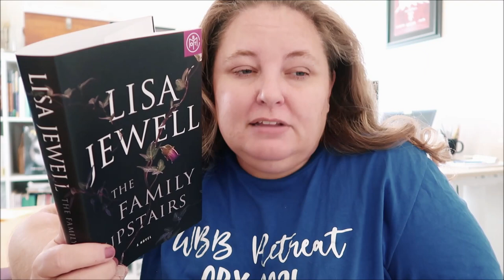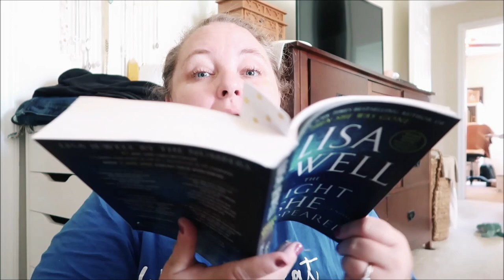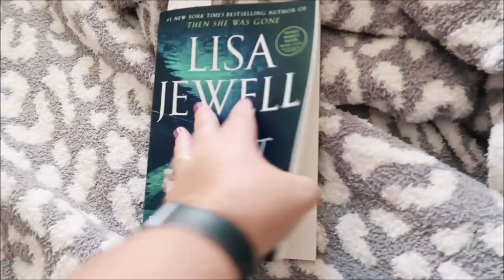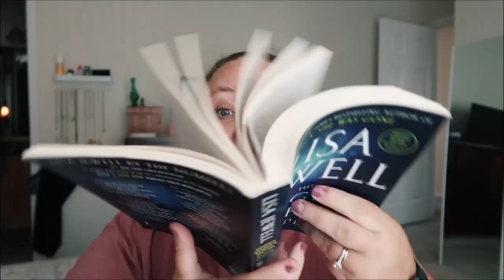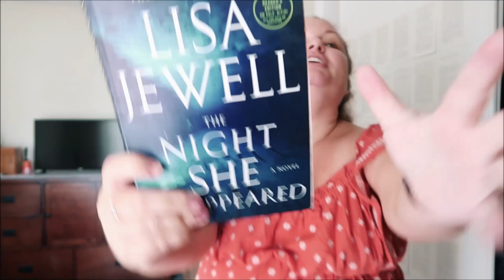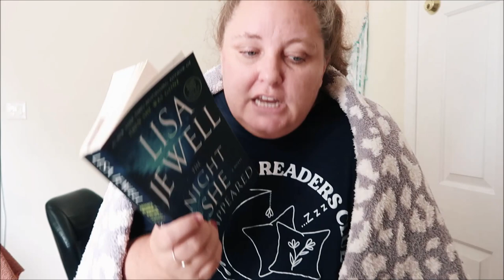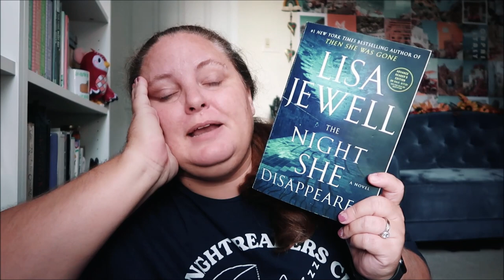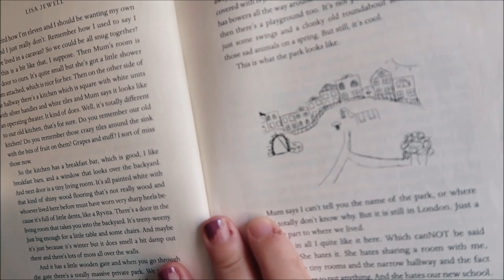LISA JEWELL READING VLOG (including NEW RELEASE The Night She Disappeared)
I am so happy that I read these 3 Lisa Jewell books! This brings my total to 7 books that I have read by Lisa Jewell. I am very interested in her back list and have ordered her debut Ralph's Party. I'm also on the look out for the books I have already read & ones I haven't yet at Second Sale and the Book Exchange so maybe I'll do another round once I get some more of her books. Let me know if that's something you'd be interested in!

➡ My wish list

⟡ 𝒕𝒊𝒎𝒆𝒔𝒕𝒂𝒎𝒑𝒔 ⟡
0:00 – intro
2:13 – the family upstairs
11:45 – the night she disappeared
22:53 – the girls in the garden